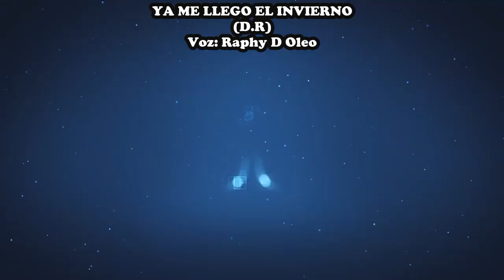EL PENSODROMO YA ME LLEGO EL INVIERNO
Ya llegó el otoño de mi vida y casi me ha tomado por sorpresa.  Mis amigos están jubilados y se vuelven 'canosos'.  Como yo, se mueven más lento.  Pero lo que, sí sé, es que este otoño se irá más rápido.  Cualquier cosa que quieras lograr en tu vida hazla ahora, rápido, no lo pospongas por mucho tiempo.